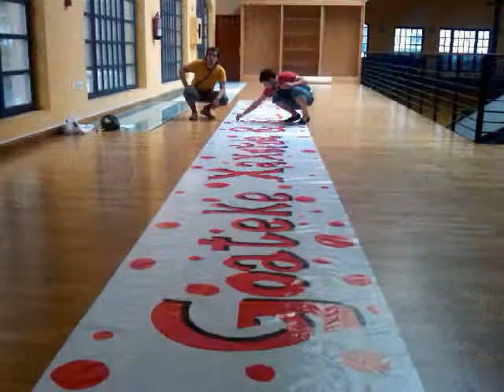Xaxorda - Sanfer'09 - Making of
Xaxorda preparandose para las fiestas